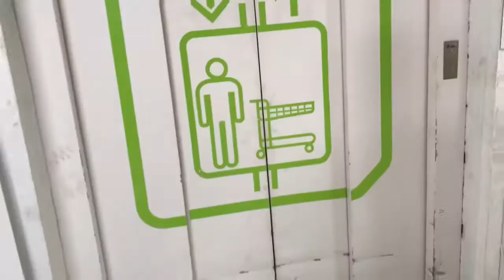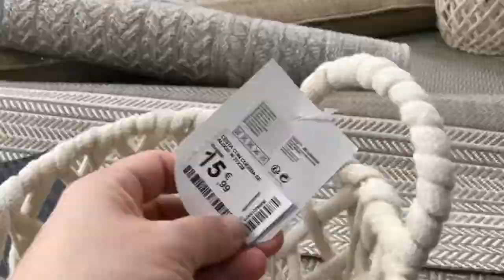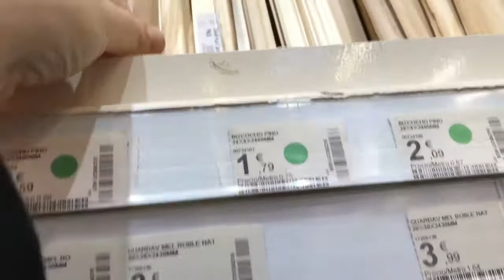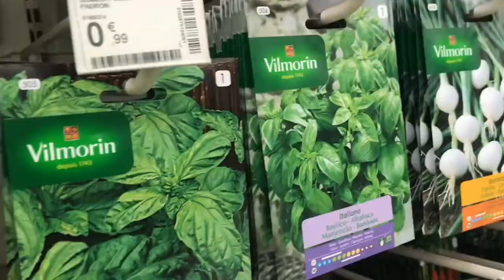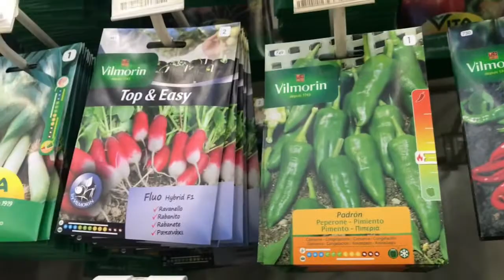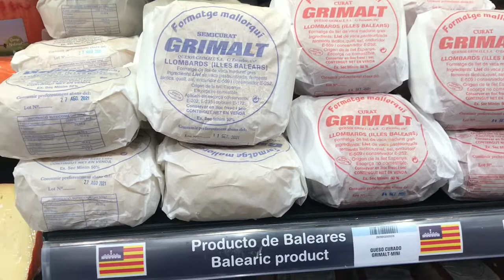Vlog #2/Leroy Merlin/CARREFOUR + CeNa